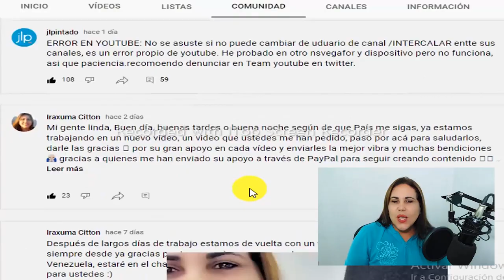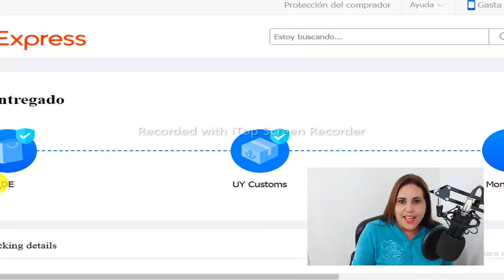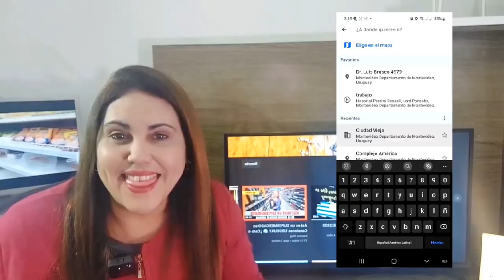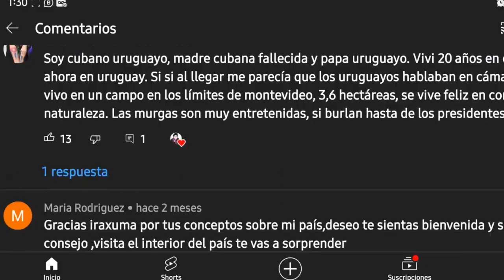✔️REWIND 2022 Resumen del año Iraxuma Vlog ✴️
Hemos llegado al último día del año y con el un recuento de lo que fue este increíble año del canal,  vídeos que fueron épicos en la historia del canal y de aquellos en los cuales aprendimos junto a ustedes, gracias por sus muestras de cariño, gracias por el apoyo y esperamos este 2023 siga creciendo la gran familia de Iraxuma Vlog, visitar y documentarles nuevos lugares.
Les deseo un Feliz y Próspero año Nuevo 🎅 cargado las mejores energías.
📣👉Si te gusta el contenido 🎬🎤📷 que creamos en este canal puedes apoyarnos a través de Donaciones 💵 PAYPAL 💰 o a través de un super 💸 gracias ✔ asi podremos visitar nuevos lugares y documentarlos para ti 😉💓
📣👉Pronto habilitaremos la opción miembros del canal donde nuestros miembros tendrán acceso exclusivo a vídeos, fotografías inéditas, wallpapers, chat exclusivo, primicia en cada estreno y mucho más...